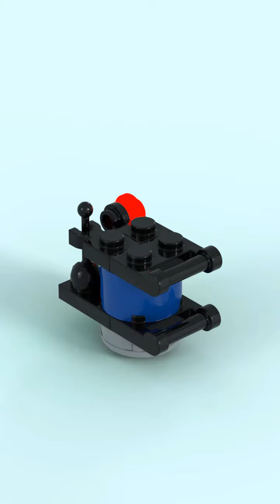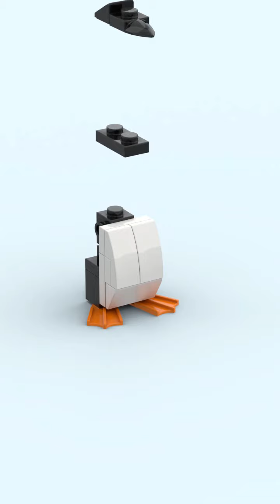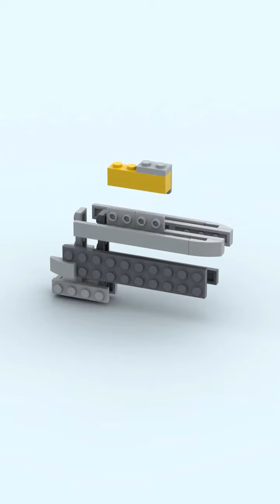Top 25 Most Popular Lego builds (09/08/2021)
I have not built any of these designs, I have downloaded them from Lego studio and are just showing off the builds I find the coolest. If you want to suggest your own builds feel free to send me the Lego studio file(Via Discord) and I will link you to the model. Thanks

Any money I make from this channel will go into new hardware to make higher quality renders.

0:00 Fox
0:06 Pak 40
0:12 Piano
0:19 RPK
0:34 MiniKit
0:40 BlackBird
0:55 Humvee
1:02 KM 2000 Knife
1:08 Naval Helicopter
1:14 Imperial Transport Vehicle
1:29 Apple Mac
1:35 Soda Machine
1:41 Truck
1:48 Cassette Tape
1:54 RAH-66
2:10 Church
2:25 E-Kit Car
2:31 70s Convertible
2:37 Pool Table
2:43 Penguin
2:50 Enterprise
3:00 Super Tank
3:16 Modern House
3:31 Camera
3:36 Nagant Revolver